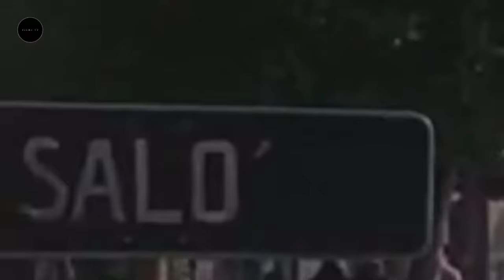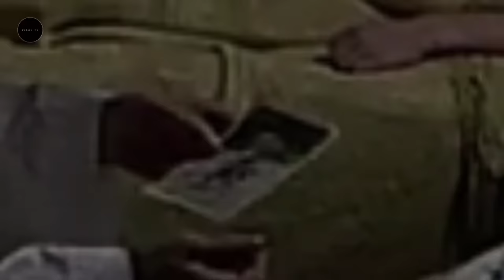Solo Or The 120 Days Of Sodom 1975 Full Movie Explained In Hindi |Solo Hindi Full Movie Explanation